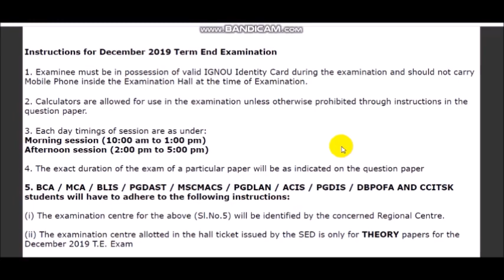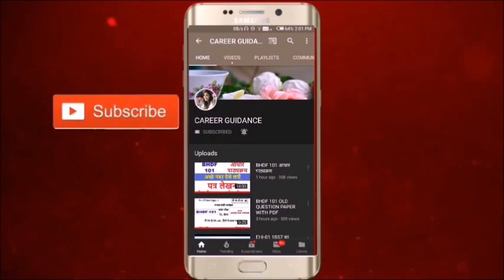FST101 AND BSHF101 से संबंधित आपके सभी प्रश्नो के जवाब